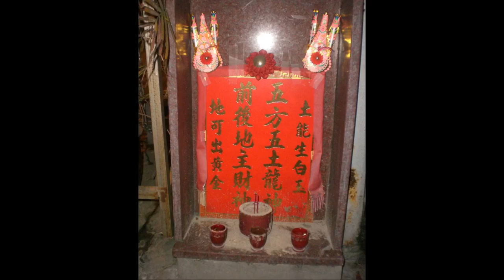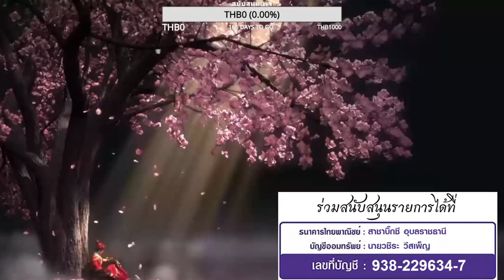ตี่จู่เอี๊ยะ เทพเจ้าแห่งผืนดิน | พูดคุยเล่าเรื่อง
พูดคุยเล่าเรื่อง คืนวันศุกร์ที่ 16/7/64
- ตี่จู่เอี๊ยะ เทพเจ้าแห่งผืนดิน

ถามกันมาหลายครั้งหลายช่องทางเรื่องตี่จู่บ่อยมาก เลยทำคลิปเล่าให้ฟังกันเสียเลย
โดยรวบรวมจากตำราต่าง ๆ ผู้รู้และประสบการณ์จริงที่พบเจอเอง

อย่าลืมกดติดตามและกดแจ้งเตือนไว้ด้วยนะครับ เพื่อไม่พลาดคลิปใหม่ ๆ

สนใจตรวจดวงชะตาด้วยไพ่ทาโรต์ ตรวจฮวงจุ้ย ดูฤกษ์คลอด วัตถุมงคลเสริมดวง
ได้ที่แฟนเพจ เพชรชี้ทาง พยากรณ์